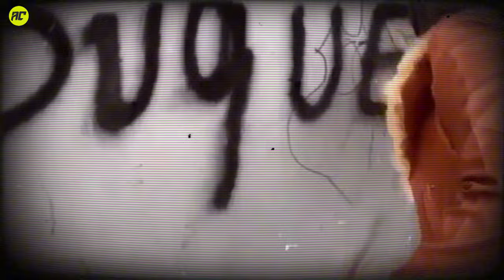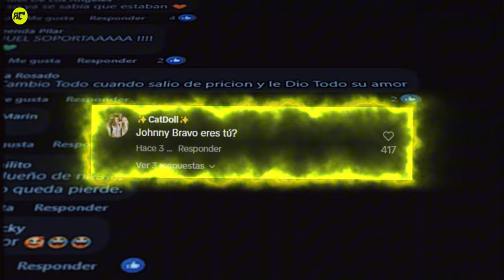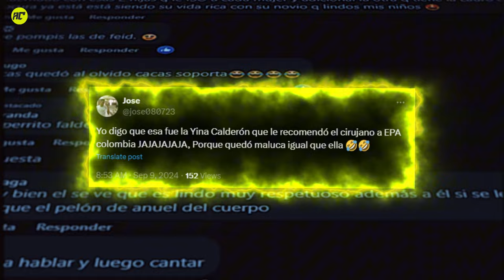Así Fue Como Epa Colombia Terminó Arruinando su Belleza por La Fama.